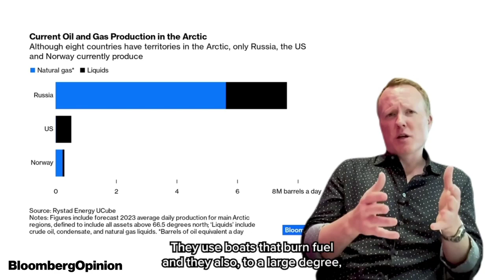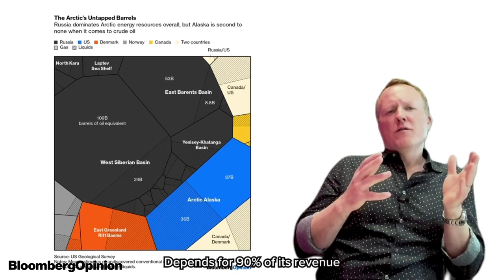How Native Alaskans Balance Oil Drilling and Climate Change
Native Alaskans were divided on the recently approved Willow oil project -- but there was strong support. Outside battles around climate change and energy security often oversimplify Native lifestyles and the tension between industrialization and conservation. Bloomberg Opinion's Liam Denning and photographer Louie Palu went to Alaska's North Slope, the heart of its oil industry, to find out more.